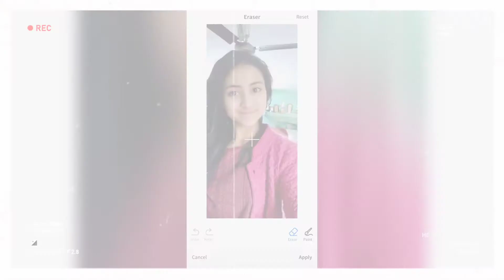Days✔️ when we are Young ✳️😆😆 25 April 2021